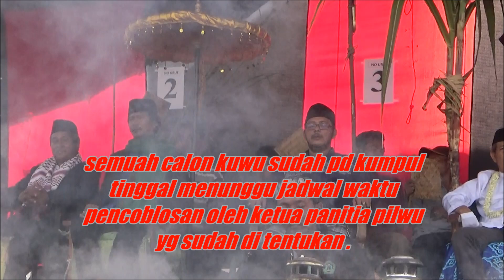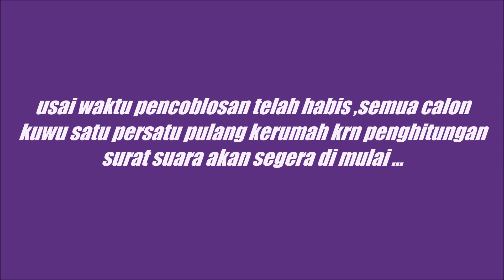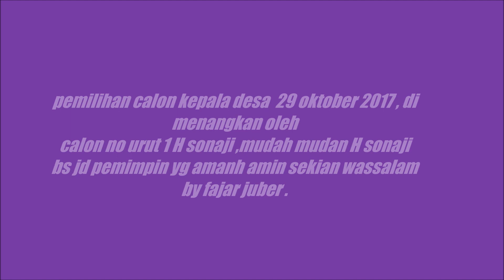subhanallah !!! ternyata pergulatan calon kuwu kental dgn mistis ..